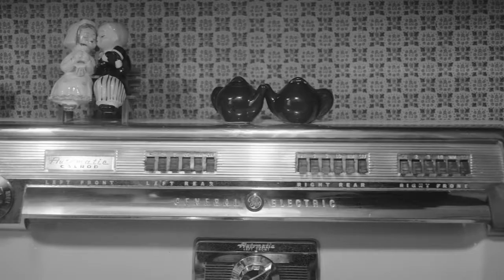Commercial for the Queen of Meatloaf Trailer | NFMLA March 24th, 2018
Directed by Dina Fiasconaro.
Written by Emilie Feldenzer.

Synopsis: In a surrealist 1950s commercial, a housewife prepares meatloaf for dinner, but what emerges from the kitchen is "The Queen of Meatloaf" incarnate, who invades the homes of consumers and wreaks havoc on set.